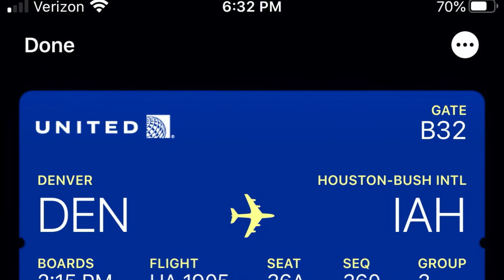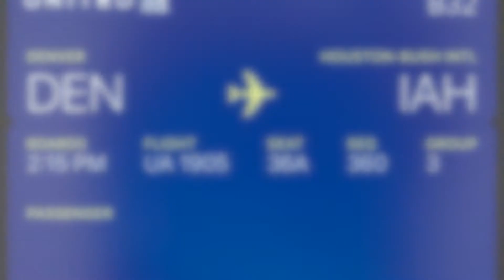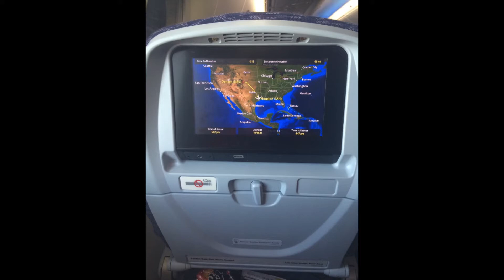I MISSED A Football Game to Fly the United 787 Dreamliner!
Enjoy my first flight on a United 787-8 Dreamliner!

When my flight to Columbus, OH was delayed nearly six hours, I switched flights and connected through Houston to catch the 787 on a domestic run before it headed overseas.

Route: Denver, CO to Houston, TX in September, 2015